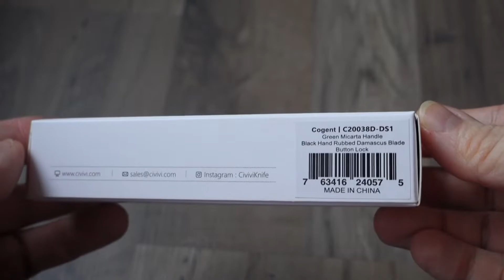Civivi " Cogent " C20038D-DS1 Button Lock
Short Knife-Action Clip

Eine Neuausrichtung von meinem Kanal !
Ab sofort gibt es hier kurze Video's von
meiner Sammel-Leidenschaft "Messer"

Realignment of my Channel.
From now on there are short Video's
of my Collecting-Passion "Knives"

Die meisten Messer gibt es auch auf

Wem das gefällt, kann sehr gerne ein Abo und ein Daumen
nach oben da lassen!
If you like that, you can leave a Sub and a Thumbs up!

Viel Spaß
Have Fun

Unbezahlte Werbung

Music in some of my Clips only from "NCS"